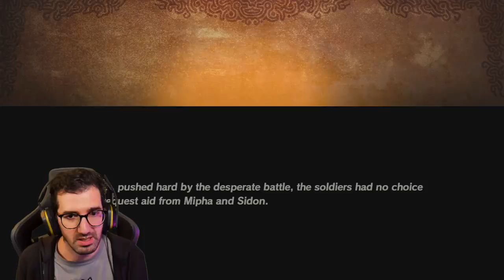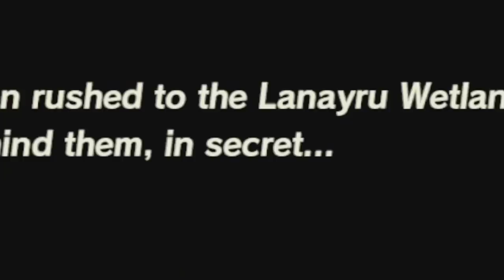Sidon meets HIMSELF?!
Surely this creates a time paradox and the whole universe implodes in on itself.

FANMAIL:
Mr A-Game
Australia, 5023

We're continuing on with the Hyrule Warriors Age of Calamity Wave 2 DLC: Guardian of Remembrance with the Battle of Goponga Village! In this battle, Mipha and Sidon are tasked with helping stop a hoarde of monsters from reaching Zora's Domain at Goponga Village. However, a small shadow follows them along...